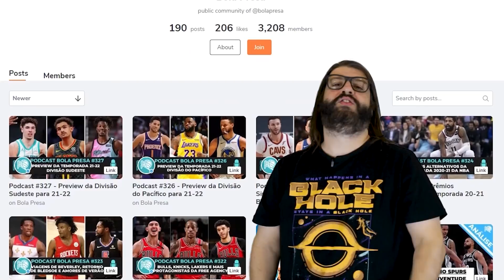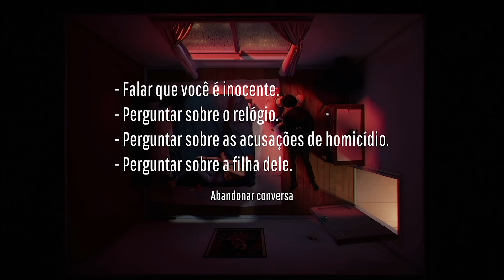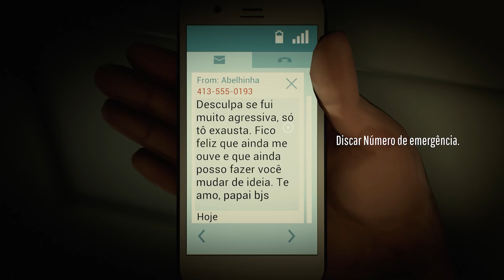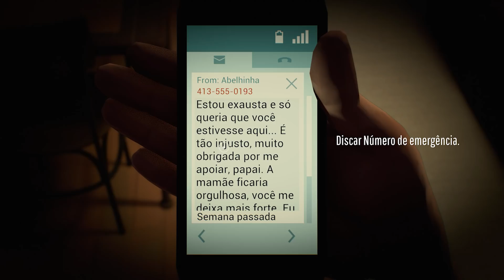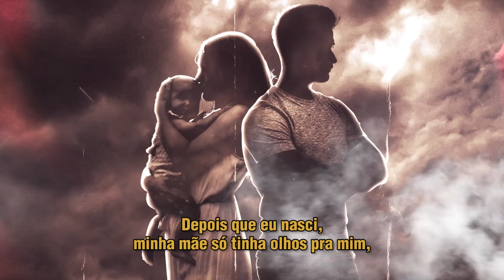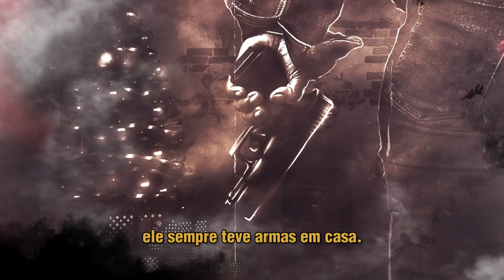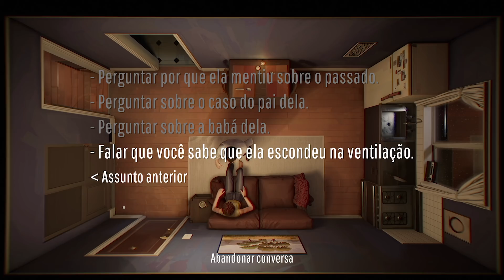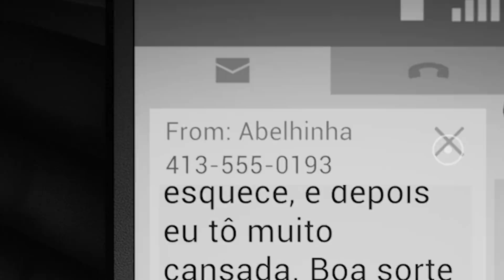Twelve Minutes - Segredos do passado revelados!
HOTMART SPARKLE
Comunidade Bola Presa:

Lambda, lambda, lambda nerds! Hoje Alexandre Ottoni - o Jovem Nerd e Deive Pazos - o Azaghal vão voltar para o loop temporal e desvendar mais segredos de um homicídio, a verdade será revelada?